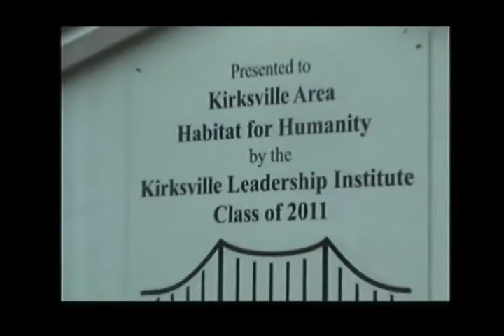A volunteer group builds a Heartland couple's first home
KIRKSVILLE, MO. -- Volunteers from Kirksville Area Habitat for Humanity are in the process of completing one of their latest projects.